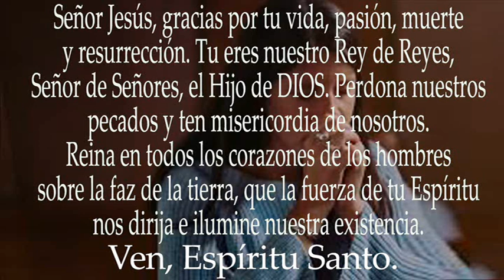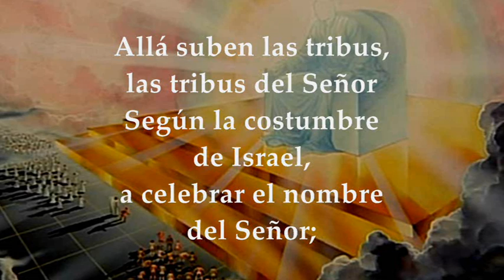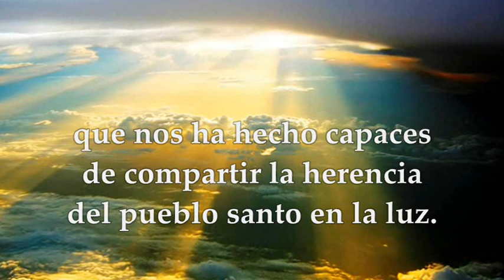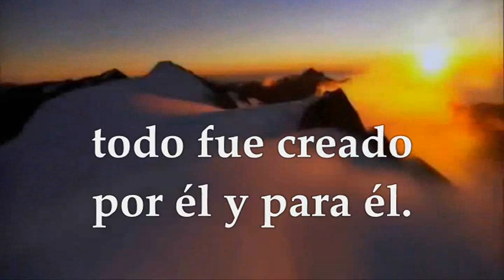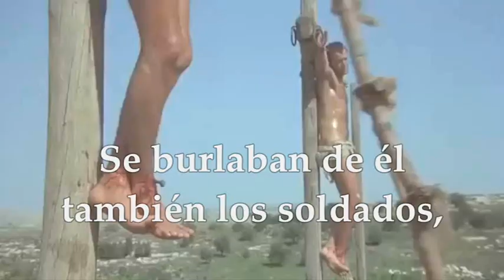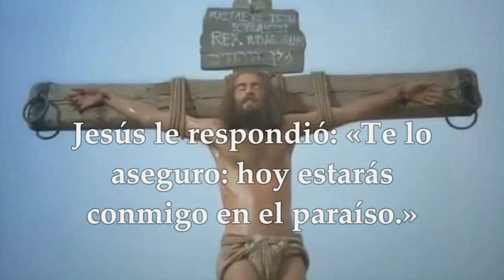EVANGELIO DE HOY DOMINGO 20 DE NOVIEMBRE DE 2022 | CRISTO REY DEL UNIVERSO | LUCAS 23,35-43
EVANGELIO Y LECTURAS EUCARISTÍA DOMINGO NOVIEMBRE 20 DE 2022 SOLEMMIDAD CRISTO REY DEL UNIVERSO DOMINGO XXXIV TRIGÉSIMA CUARTA SEMANA DEL TIEMPO ORDINARIO (ÚLTIMO DOMINGO DEL TIEMPO ORDINARIO) PRIMERA LECTURA: Del segundo libro de 2Samuel 5, 1-3 SALMO 121,1-2.4-5 R/. Vamos alegres a la casa del Señor SEGUNDA LECTURA De la carta del apóstol San Pablo a los Colosenses 1,12-20 EVANGELIO SEGÚUN SAN LUCAS 23, 35-43